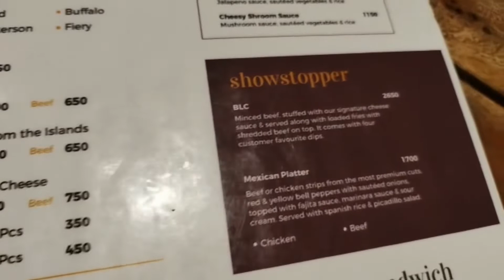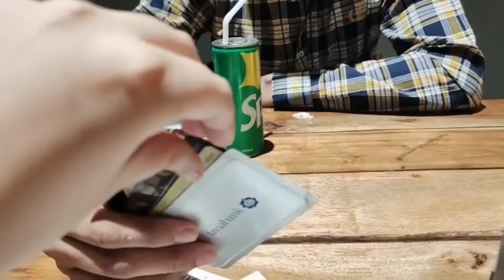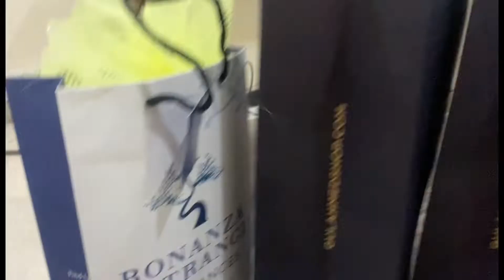Road house kitchen dinner | bonanza r ideas se lene thy kuch Gift’s ❤️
Road house kitchen food review…presents liye gaye kuch …